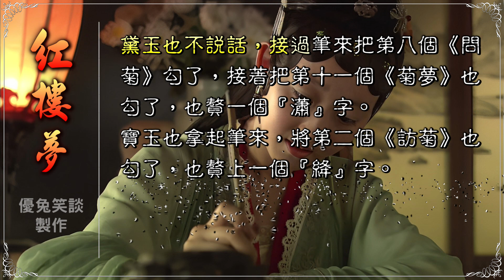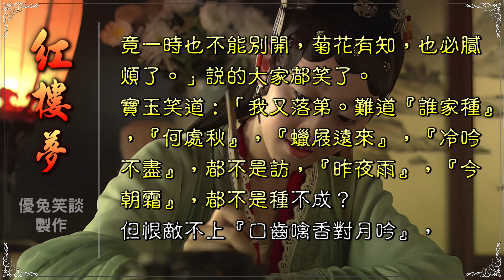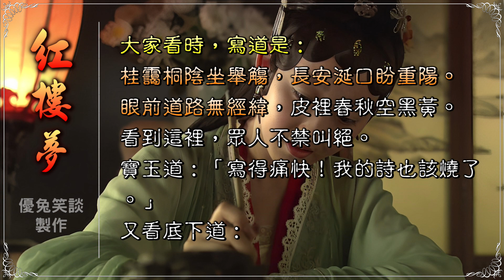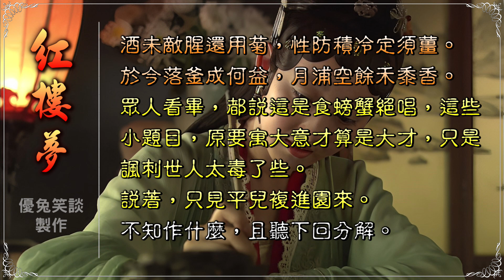《紅樓夢-038》林瀟湘魁奪菊花詩．薛蘅蕪諷和螃蟹詠。優兔笑談 有聲連載原文小說。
《紅樓夢》，別名《石頭記》等，長篇章回小說，是中國古典四大名著之一。其通行本共120回，一般認為前80回是清代作家曹雪芹所著，後40回作者為無名氏。
原本前80回尚存。程偉元稱自己經過多年收集，重金購得《紅樓夢》後四十回殘稿，並與高鶚一起對不連貫的地方進行補綴，於1791年和1792年印行一百二十回《紅樓夢》。一百多年間，《紅樓夢》以此120回本流傳。
《紅樓夢》被評為中國古典章回小說的巔峰之作，思想價值和藝術價值極高。在20世紀，《紅樓夢》是中國最受重視的文學作品之一。